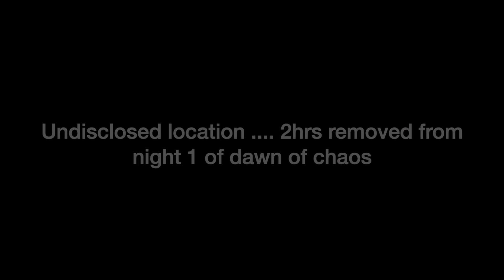Dawn of Chaos Night 1 part 2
Tonight begins the weekend of chaos Tonight is the night where the 1st Season of the world wide wrestling alliance starts to come to a end here at Wembley stadium this is Dawn of Chaos weekend and this is night number 1 of the all out chaos that we bring welcome to Dawn of Chaos.

Tonight is the night where two warriors clash over the world heavyweight championship ... tonight Ryo hazuki the warrior who sold honour for gold ... takes on the men's chaos control winner The blood talon fighter Hworang in our main event...

Will dawn of chaos be the dream night of chaos for Raimundo pedarosa as he challenges for the virtual wrestling United world championship this evening or will chaos suit the Ace the thevious raccoons who thrives in chaos that being Sly Cooper

Tonight 3 men Fight in a 3 way dance over the genesis championship Ratchet looking for redemption ... Zorro looking to finally strike WWA Gold in a shot he got taken out off. and Viktor Drago looking to defend and start a legacy as Genesis champion .

Season 2 implications also come into play tonight within 2 grudge matches this evening Rampage Jackson seeks vengeance vs Rain and in a unholy dream match Kazuma Kiryu takes on the Cyberdemon ... the Winners go along with our winner of our main event to Our Season 2 Opener Flashpoint 2021 in a 3 way dance for the World Heavyweight Championship...

5 woman Tonight compete to be crowned the 1st ever WWA valkraye champion this evening who will create history out of Cheetah , Scarlet witch , Karai , Neo and Evie Frye.

The river city girls look to continue there historic Bellatrix tag team title reign to do that tonight though they need to survive the Orignal Cold blooded Killers in Giganta and Medusa Gorgon ... but with the Cbk mixed fortunes in Vwu do they pull it off or do the river city girls create more history ...

And to open this whole weekend off we see a man without fear in Charles Schultz take on the Mafia legend from Liberty city in Niko belic this is dawn of chaos …

Night 1 Card:

WWA World heavyweight championship:

Ryo hazuki vs Hworang

Vwu world heavyweight championship

Sly cooper vs Raimundo pedarosa

WWA Valkyrie championship 5 way dance …

Karai vs Neo vs Evie Frye vs cheetah vs Scarlet witch

Unholy dream match

Kazama Kiryu vs Cyberdemon….

WWA Bellatrix tag team Championship

River city girls vs cold blooded killers

WWA Genesis championship 3 way dance:

Viktor drago vs Zorro vs Ratchet

Grudge match

Rain vs rampage Jackson

Vwu hells gambit championship London street fight:

Charles Schultz vs Niko belic